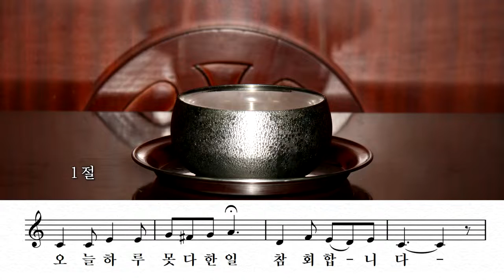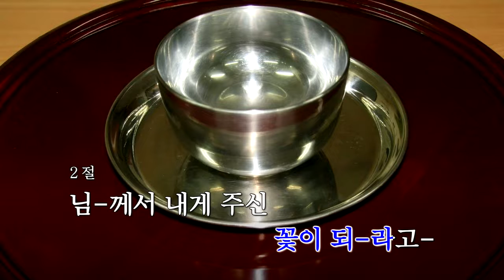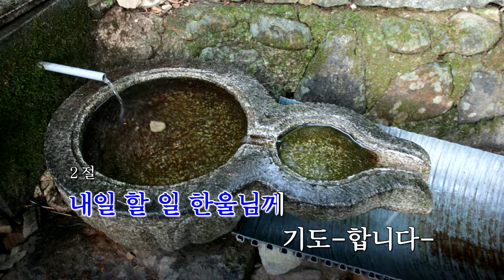35 청수가 B